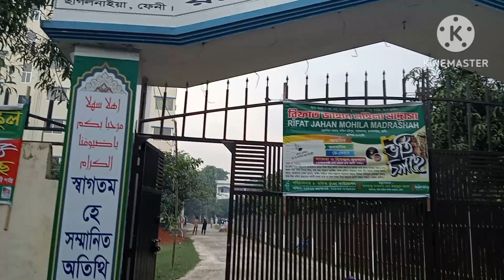রফিক ভুইয়া ফাউন্ডেশন,Rafiq Bhuya Foundation